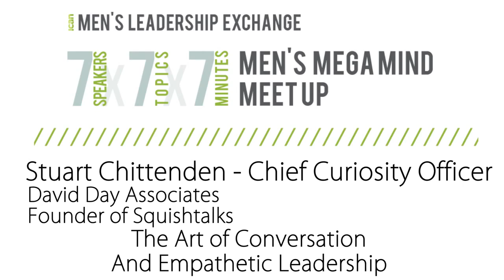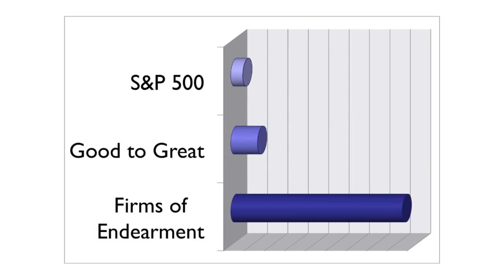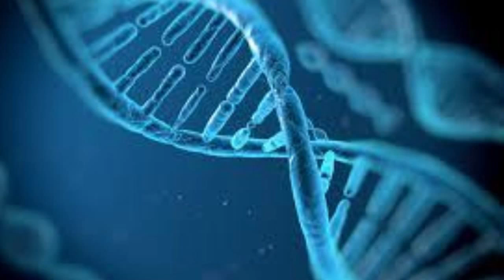2014 Leadership Exchange 7x7x7: Stuart Chittenden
Our 3rd Annual ICAN Men's Leadership Exchange Forum in October 2014 presented an engaging and successful 7x7x7 format - 7 speakers speaking for 7 minutes each on 7 unique leadership topics. Check out speaker David Day Associates' Chief Curiosity Officer & Founder of Squishtalks, Stuart Chittenden’s 7 minutes on the art of conversation and empathetic leadership.